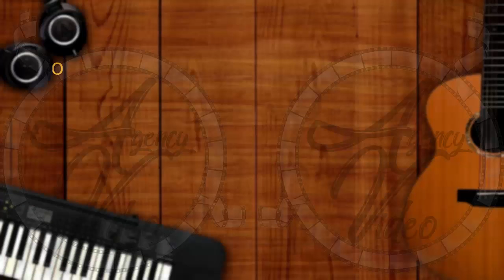Video Creation Services | Agency-Video.com | Kinetic Animation | Music Lessons | Video NO 377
How would you like to learn the fastest way to play
an instrument from topnotch, experienced music instructors?

Would you like to learn to play the piano,
guitar, saxophone, or any other instrument?

Our music instructors offer local lessons
on all types of instruments at affordable prices,
and many clients can begin playing in just a few lessons.

Contact one of our friendly staff now,
to schedule your first music lesson today.

Kinetic Animation Video Commercial - Music Lessons

Video Commercial
Commercial Video
Video Creation
Video Creation Services
Video Ranking
Video Ranking Services
Intro Video

To get your own:
2 Professional Video Commercial for the price of 1.
1 Male and 1 Female Voiceover,
For your: Music Lessons